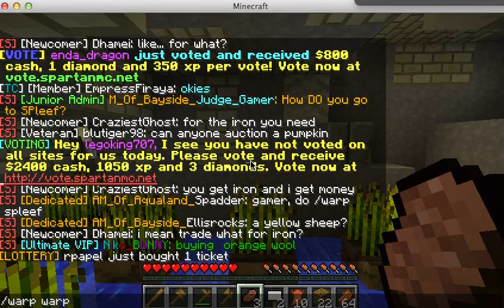spartanmc!!!!!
we play spartan server ip mc.spartanmc.net